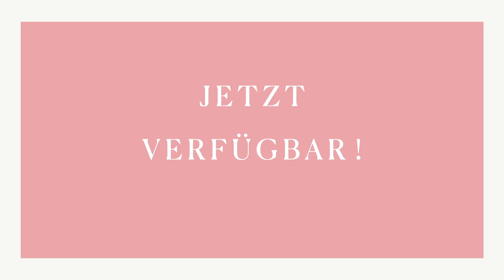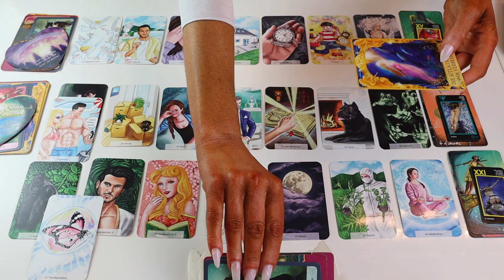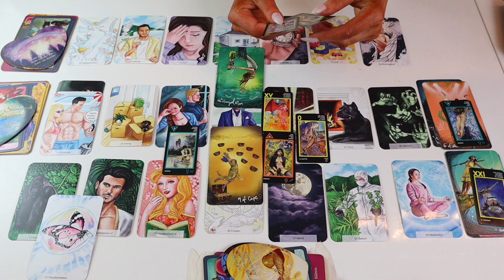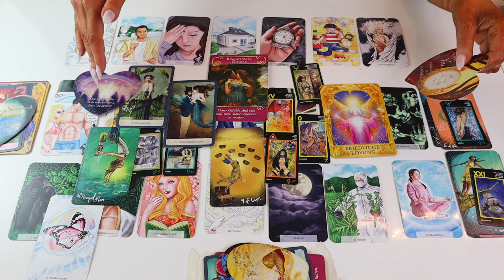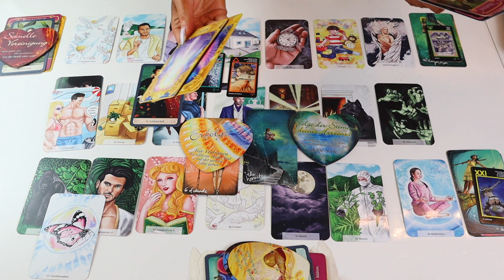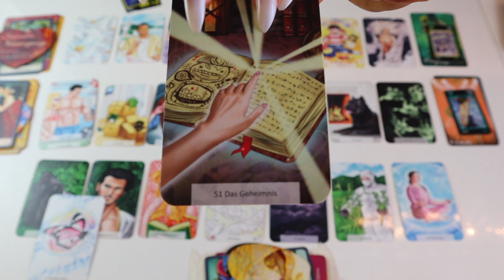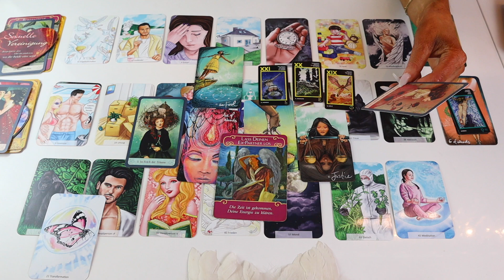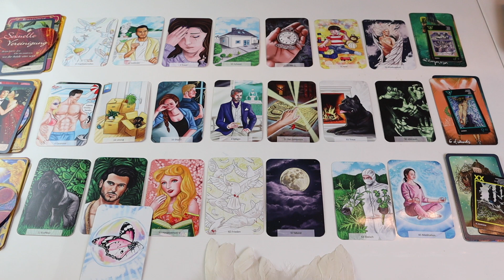Botschaften❗️ab dem 03.12.20❗️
Meine Lieben,

Ich arbeite mit folgenden Karten:

Tarot Karten von Louis Royo

Legungen die ich anbiete:

Monatslegung
9 er Legung
Express Legung
Dein Herzblick ❤️

Heilungsrituale die ich anbiete:

Herzöffnung
Karma Auflösung

Bh: 37€
Slip: 22€
Kissen: 44€
Decke: 59€
Boxershorts: 32€
T-Shirt: 39€
Großes Säckchen (weiß/grau): 21€
Kleines Säckchen (weiß/grau):16€
Mondsteinsäckchen: 27€
Geld-/Finanzbrief: 44€
Wunschtuch: 42€
Heil-/Schutzseife: 32€

Fragen ?